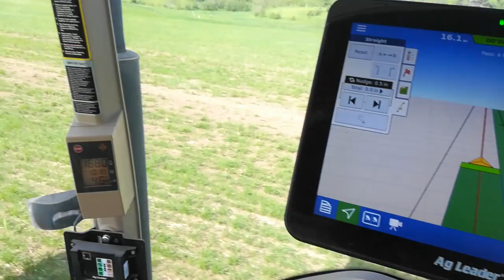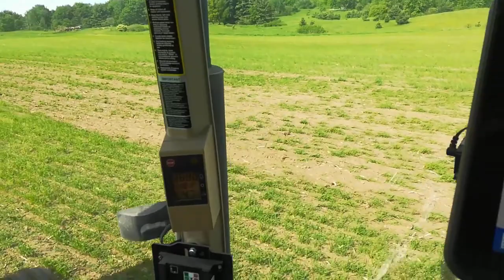Tine Weeding Standing Organic Wheat #4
Lots of small lambs quarters and pigweed that I need to get rid of. I'm trying out different settings on the weeder, each adjustment gets a short video to remind me how to do this again next year; it's tough to watch it beat up the wheat, after spending so much time to get it growing.

HRSW, Bolles variety, 150 lbs/acre, planted 5/5.